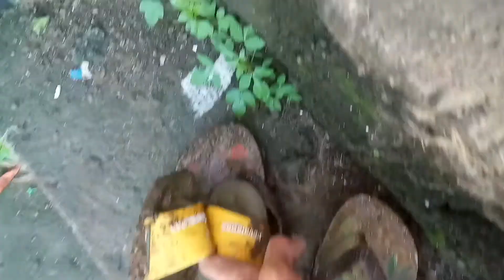Paano mag alaga ng Tikling Update 5 Pinotolan ko ng koko si Tik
Paano mag alaga ng tikling Update5 tayo mga katoks pinotolan ko ng koko si tik kasi mahaba na at nakakasugat.. 8 month's na si Tik ngayon subrang tapang nya na mga katoks at ang tunog nya ang tagal bago matapos at ayaw nya pahawakan ang kulongan nya hahaha nagtanim natin kami ng balinghoy or kamuting kahoy para pag pag magka laman na sya pwedi na pang meryinda hehehe so ayan samahan nyo ako mga katoks masaya to hehe maraming salamat.